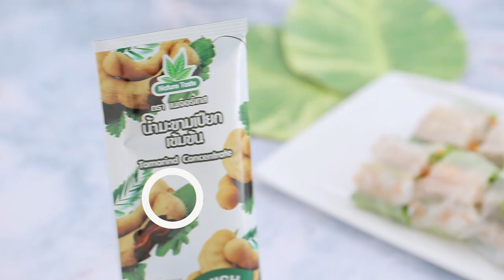ลุยสวยวุ้นเส้นอัญชัน คลิปแจกสูตรจาก "อ.ยิ่งศักดิ์" & น้ำมะขามเปียกเข้มข้น ตราเนเจอร์เทส